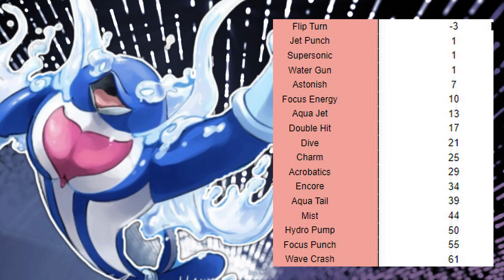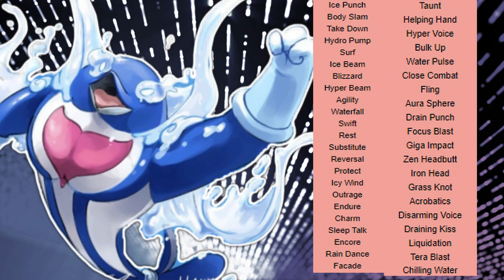HOW TO USE PALAFIN! Palafin Moveset guide! Pokemon Scarlet and violet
I always liked super heros, and seeing pokemon taking their shot at it you just knew I be all over it.

Going all Clark kent all that its missing is a phonboot, I like this pokemon A LOT and luckily, so did game freak.